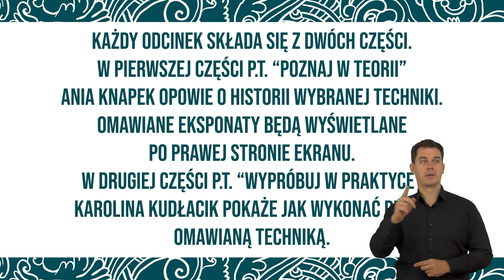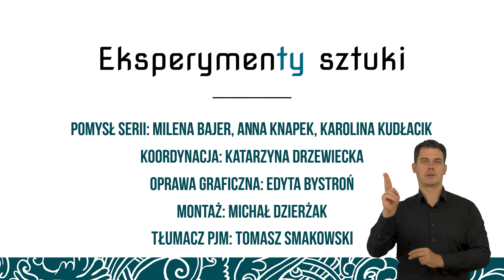EkperymenTY Sztuki online - KOLORY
EksperymenTY Sztuki. Poznaj w teorii. Wypróbuj w praktyce.

Filmy ma tłumaczenie na Polski Język Migowy oraz napisy w języku polskim.